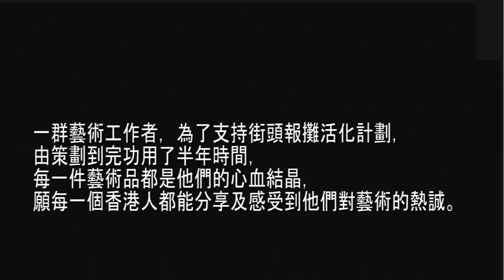好人好事—活化報攤【吉祥貓eye Catching】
一群藝術工作者，為了支持街頭報攤活化計劃，
由策劃到完功用了半年時間，
每一件藝術品都是他們的心血結晶，
願每一個香港人都能分享及感受到他們對藝術的熱誠。